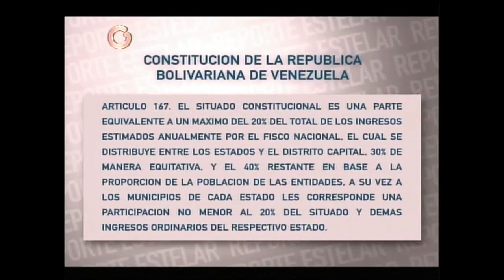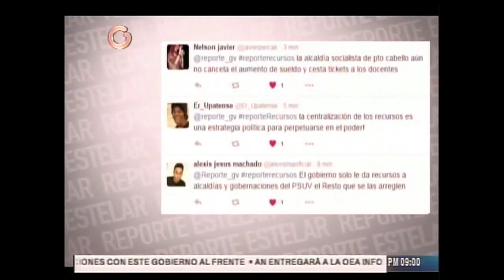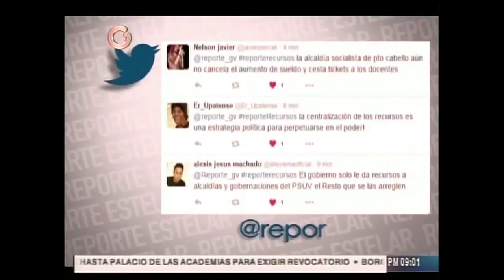¿Cuál es la situación presupuestaria de las alcaldías en Venezuela?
El Presupuesto Nacional 2017 que se prevé sea aprobado por el Tribunal Supremo de Justicia (TSJ), no establece claramente cuánto sería la asignación de recursos para las alcaldías y si será regularizada el otorgamiento de créditos adicionales que de forma selectiva se les da a algunas alcaldías.